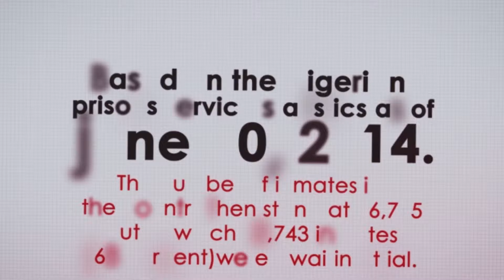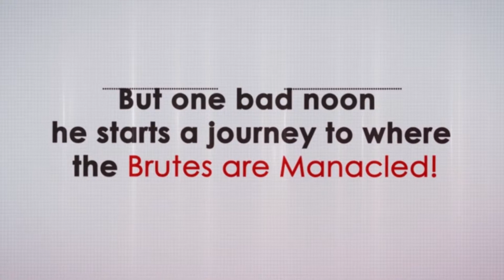PRISON WITHOUT WALLS TRAILER - FULL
Jethro has the brain, he knows his job. But one bad noon he starts a journey where the brutes are Manacled because he believes in his brain not certificate that can be forged.